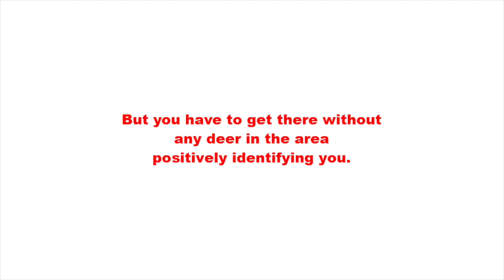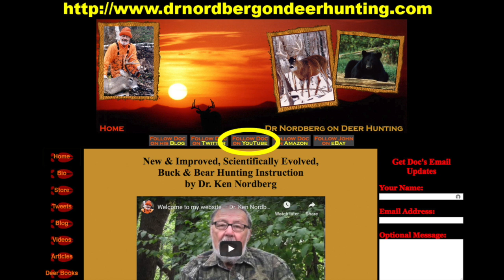Why you didn't see that big buck last fall — Part 5.2 Sounds (Deerhunting)